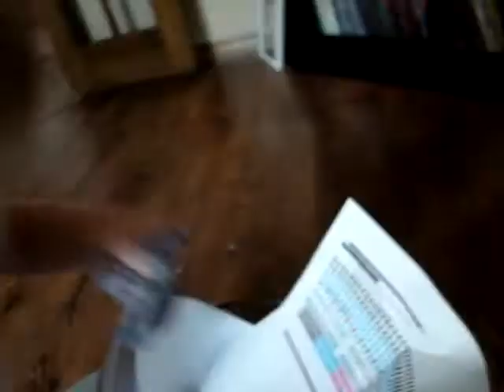Dryer lint became the enemy...battles of a new mom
I never thought I would battle dryer lint. But my daughter, barely one year old, had a fetish for soft items. She saw me clean out the dryer lint one time and was determined to get her hands on the small, soft blanket of heaven (lint).
She is now almost 6. Looking back, a cotton ball was probably not the safest thing to give her. But this was before I let her play for hours unsupervised... just kidding.
Enjoy while watching my demise as a new mom.